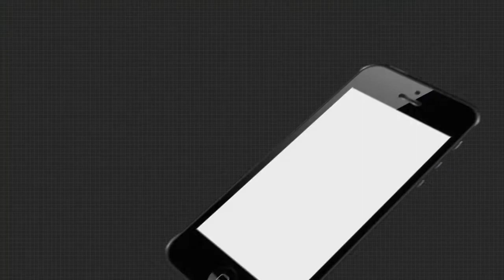ଗଛ ବକ୍କଳରେ ଲୌହ ମାନବ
ମୟୂରଭଞ୍ଜ ଜିଲ୍ଲା ବେତନଟୀ ବ୍ଲକ ଅନ୍ତର୍ଗତ ଅଗଡା ଗ୍ରାମର ଯୁବ ଚିତ୍ରକାର ସମରେନ୍ଦ୍ର ବେହେରା ଗଛ ବକ୍କଳରେ ଆଙ୍କିଛନ୍ତି ସର୍ଦ୍ଦାର ବଲ୍ଲଭ ଭାଇ ପଟେଲଙ୍କ ପଟ୍ଟଚିତ୍ର.